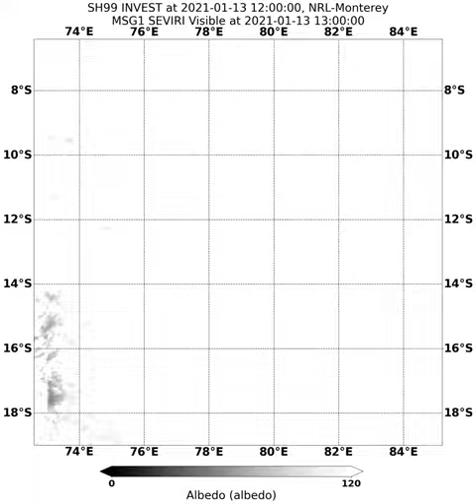Tropical Cyclone Eloise / 12S (2021)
Tropical Cyclone Eloise, 12S, of the 2021 Southwest Indian Ocean Cyclone Season.